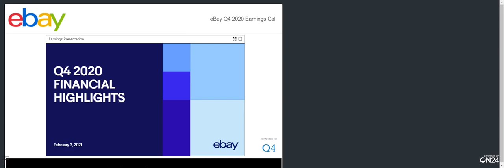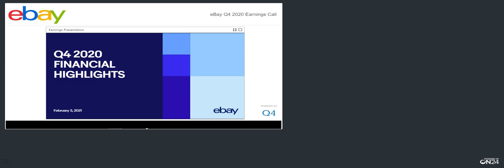[EBAY stock] Ebay Q4 2020 Earnings Call (2/3/21)